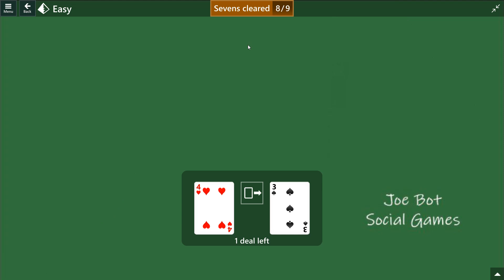Microsoft Solitaire Collection - Pyramid - May 11 2023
Solution Microsoft Solitaire Collection - Pyramid - May 11 2023 -